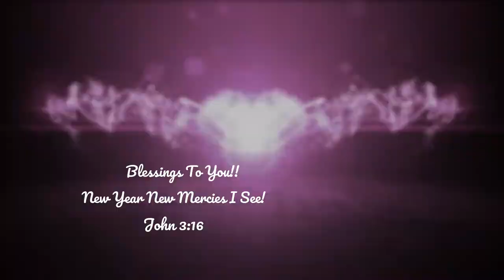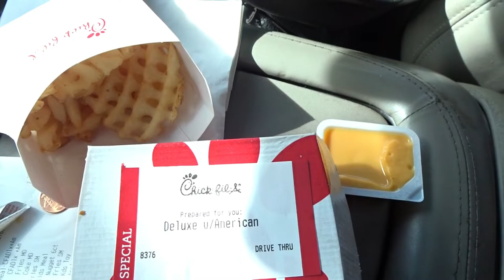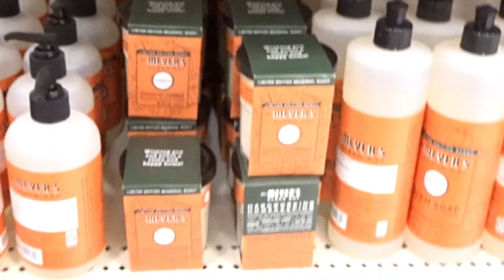Family Vlog| Girls Day Out!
Watch In HD
Took My Girls Out! They Really enjoyed it! We went back to Fallas too lmbo for Good Times!
Unborn Priest
( I am 9 Months pregnant )

Also